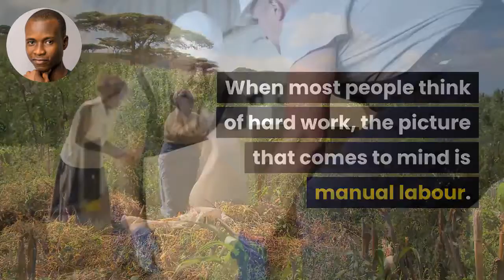Hard work or smart work?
Well, that may not be the right kind of question to ask.

And if we're not asking the right question, how do we hope to find the right answer?

Smart work and hard work are not two opposing concepts.